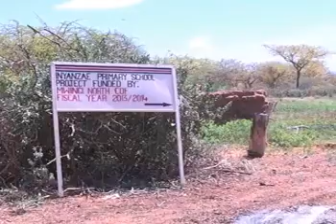Naivasha parents storm school in protest over extra fees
Learning was paralyzed at  Mirera Primary School in Naivasha after parents stormed the school demanding for an explanation from the head teacher  on why the school management is forcing them to pay monies for activities that were banned by the Ministry of Education. Elsewhere in Mwingi, teachers and pupils have failed to report to schools fearing for their lives following an attack at Inyanzae and Kasiluni locations that left three people killed by alleged Kenyan-Somali bandits.